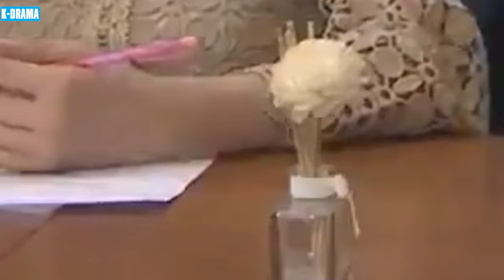DUYÊN PHẬN CỦA MẸ | PHIM 2024 - Tập 41 | Phim Tâm Lý Tình Cảm Gia Đình Hay & Xúc Động Nhất Hàn Quốc